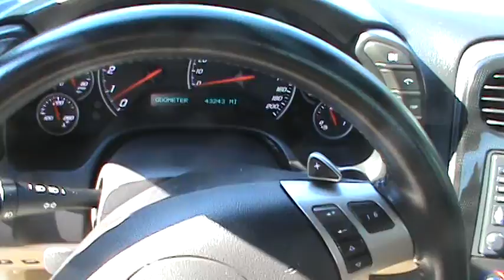FOR SALE 2008 CHEVY CORVETTE NAVIGATION STK# 30149A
Don't wait another minute! HERE'S THE DEAL!! When was the last time you smiled as you turned the ignition key? Feel it again with this beautiful-looking 2008 Chevrolet Corvette.